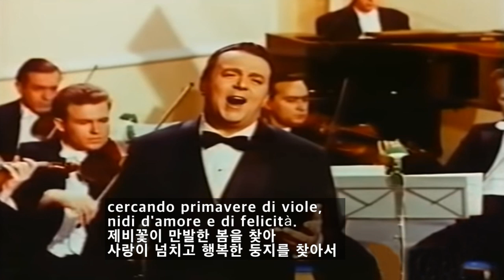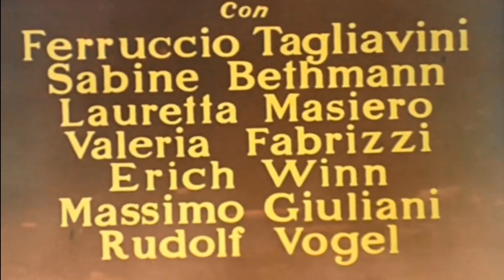Non Ti Scordar Di Me - Ferruccio Tagliavini(날 잊지 말아요-페루쵸 타리아비니)[1959년 영화 물망초에서]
Non Ti Scordar Di Me 는
"돌아오라 쏘렌토"
"Torna a Surriento"(1902)로 유명한
나폴리 출신 작곡가
Ernesto DeCurtis(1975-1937)가 1912년에 작곡한 곡인데
1959년도 이태리 독일 합작영화
Vento di primavera(이태리 영화제목 영어로는 Spring Wind: 봄바람)
Vergiß Mein Nicht(독일어 제목: 물망초)에서
Ferruccio Tagliavini(페루쵸 타리아비니)가 불러
더욱 유명해진 곡이입니다.

물망초
이영화는
누나와 명동극장에서 보았는데
당시 나이가 어려
무슨 영화인지도 몰랐고
끝날 때 장면만 기억에 남았던 것 같습니다.
(끝나면 맛있는 것 먹으러 가니까)

*남자 주인공 Aldo Morani 역에  Ferruccio Tagliavini(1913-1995)
*여자 주인공 Elisabeth - Sabine Bethmann(1931-  독일 여배우로
한가지 에피소드는 1960년 사극영화 Spartacus에서
Kirk Douglas 의 상대역인  Varinia역에 캐스팅되었으나
Anthony Mann 감독이 Kirk Douglas 와 사이가 틀어져
그만두고 Stanley Kubrick 감독이 맡은 후
이틀만에 노련한 여배우  Jean Simmons로 교체되는 바람에
더 유명해질 수 있는 기회를 놓쳤습니다)
*Elisabeth의 애인이자 상사인 바람둥이 Rudolf 역에 - Erich Winn(1921- 오스트리아 배우)
*Rudolf 의 전애인 Diana - Lauretta Masiero(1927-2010 댄서 출신의 이태리 여배우로
피노키오의 편지와 L`immensita 를 부른 Johnny Dorelli의 부인)
*Carla(Elisabeth의 친구) - Valeria Fabrizi( 1936년 생으로 1957년 미스 유니버스에 출전한 이태리 여배우)
*Federico(Aldo Morani의 어린 아들 역에) - Massimo Giuliani(1951- )